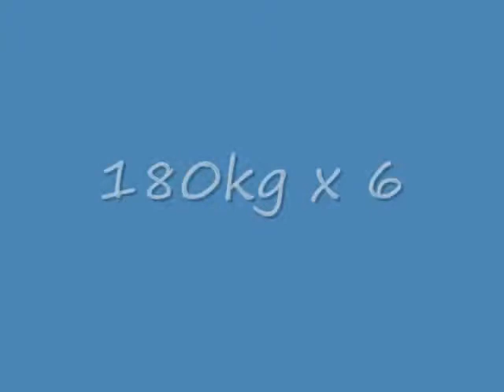BP and DL Training 28-Aug-2010